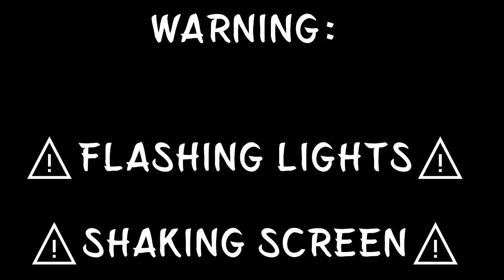"Shotgun-head" (Shotgun Shell x Overhead) [FNF Mashup]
{FLASHING LIGHTS AND SHAKING SCREEN WARNING}

I'm finally back with another video!

BPM: 180
Key: who cares, it's a banger